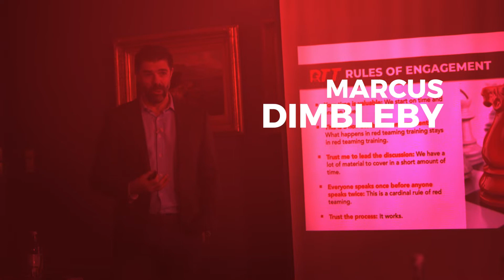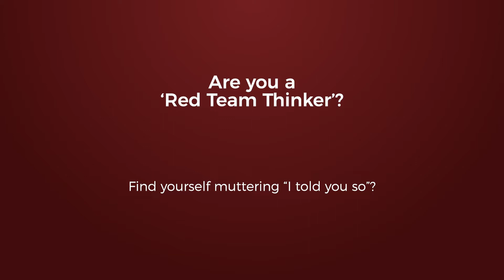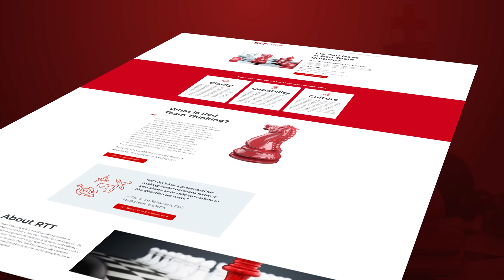The Importance Of Optimism Bias For Business Leaders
Want to find out if you’re a Red Team Thinker? Want to see if your organization has a Red Team Culture? Click here to take your free assessment and get your personalized report:

Bad leaders react, good leaders plan, and great leaders think. Each week, Bryce and Marcus bring you actionable ideas and insights that you can use to think more strategically and lead more effectively so that you can better navigate your complex world.

This week (RTTV Episode 16) Bryce and Marcus take a deep dive into the second of the three C’s that make up Red Team Thinking: Capability. They discuss:

• The essential nature of applied critical thinking skills in today's complex world.
• How to enable distributed decision making and mission command.
• How to encourage diversity of thought and ensure that the best ideas win, regardless of where they come from within the organization.

Mentioned in this episode:

• “A great many people think they are thinking when they are merely rearranging their prejudices.” ~ William James

To listen to today's episode on The Thinking Leader podcast,